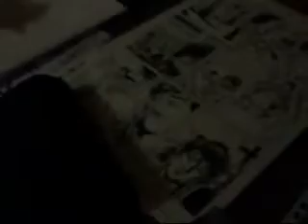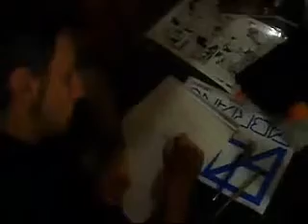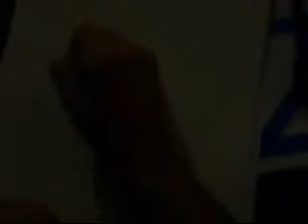Incontri - Giuseppe Di Bernardo disegna allo Spazio Giovani - 27.07.10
Giuseppe Di Bernardo, autore di Diabolik,  disegna allo Spazio Giovani - 27.07.10